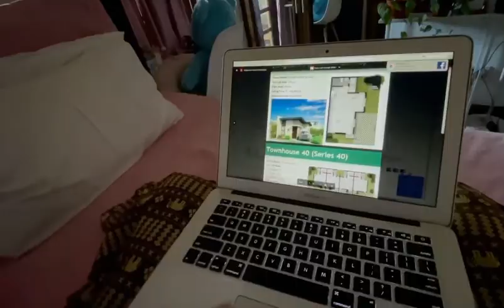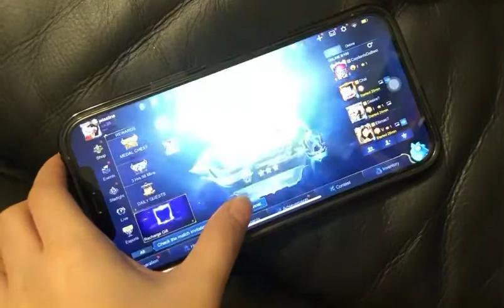A day in my life | Quarantine vlog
Hiiii!

 I hope all of you are doing well and staying safe! This is actually my first vlog and I hope you guys will enjoy it!  I am very welcome with any recos to improve my vlogging but as much as possible I wanna keep the videos short.

Get to know me soon!